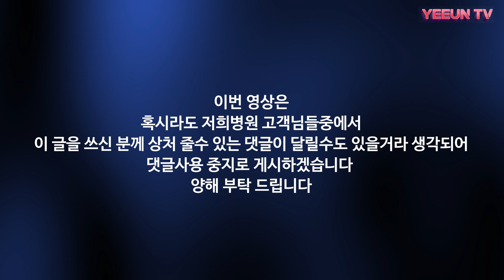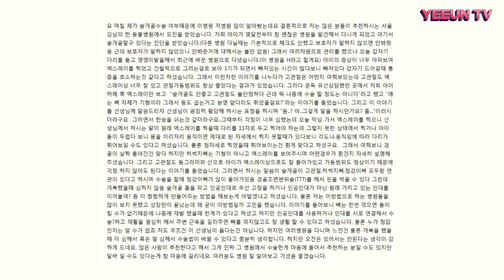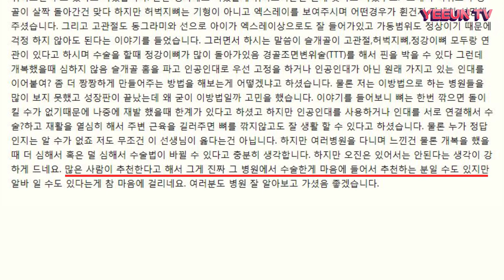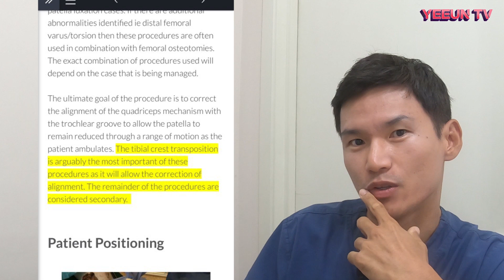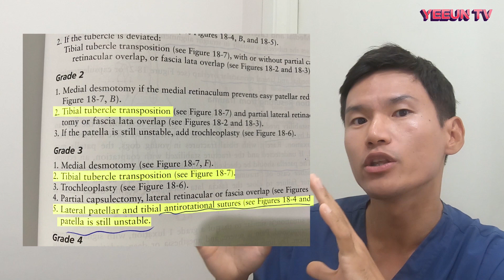악플이야기 y #2 동물병원 오진과 슬개골탈구 수술 방법에 대해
오늘 영상은  저희병원 수술받은 고객님들께서  수술방법이 정말 그게 적절했는지  불안하다는 연락을 받고 준비하게 되었습니다.

저희에게 너무 소중한 보호자님들이 갑자기 수술방법에 대해 다시 확인을 받으시고,
수술 사진을 다시 요청 하는 경우들이 생겨서  해명 영상을 준비해 보았어요

이글써주신 분을 원망하거나 미워하지 않습니다.
앞으로 전화상담 시에도  더 조심해야 겠구나 생각밖에 없어요.

직접 진료한게 아니라 방사선 사진 하나로  상담했는데 오진
수술이 필요하다고, 비용드는 재활이 필요하다고  한것이 아니라
향후에 안좋아질수 있다고 한것을  오진이라고  말씀 하시는게  저희는 너무 과하다고 생각합니다.

동물병원 다니시다 보면  병원에 크게 실망하고  원망스러울때가 있는데
그때 인터넷에 글을 쓰는것 보다는굉장히 불편하더라도 참고

병원에 연락해 주시면 병원에서도 아이 위해 최대한  설명을 자세히 해드리고
필요한 처치까지 도와 드릴수 있어요.

병원으로 연락 주세요

이번 영상은 혹시라도 저희병원 고객님들중에서 이글을 쓰신 분께 상처 줄수 있는
댓글이 달릴수도 있을거라  생각되어 댓글사용 중지로 게시 하겠습니다

저희병원을 찿아주신 소중한 보호자님께 절대로 등돌리거나 미워하거나 하지 않아요
아직 개원후 단한번도 법정 다툼을 한적은 없어요.

동물병원에서 황당하고, 속상하고 , 억울하고 마음아픈 일을 겪으셨다면

감정의 폭풍 속에서  인터넷을 통해 표현하지 마시고 아주 힘드신 일인것 알지만
부디 아이를 위해서
병원으로 연락을 주세요.
병원으로 전화해서 권기범 원장 핸드폰 번호 알려 달라고 하고 직접 연락 주셔도 되요

사랑하는 아이를 위해서  참고 연락을 주시면 주치의로서 도리를 다하겠습니다.